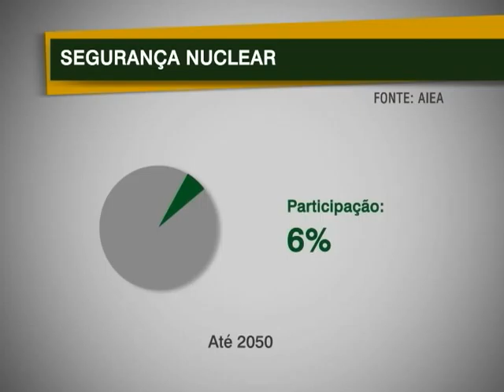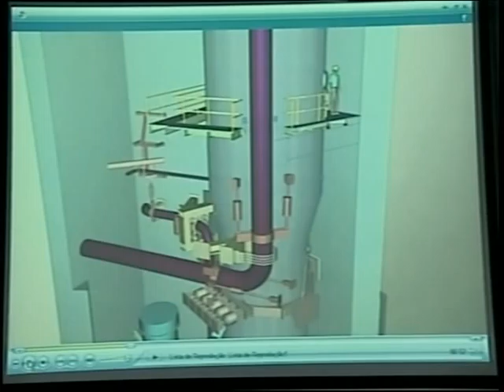Segurança nuclear é assunto de reunião da ONU nos Estados Unidos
NBR Notícias - 22.09.11: No último dia de visita a Nova York, nos Estados Unidos, a presidenta Dilma Rousseff participou de reunião da ONU sobre segurança nuclear. Em pauta, o acidente de Fukushima, no Japão. A presidenta Dilma reiterou o compromisso do Brasil com o uso pacífico e seguro da energia nuclear.